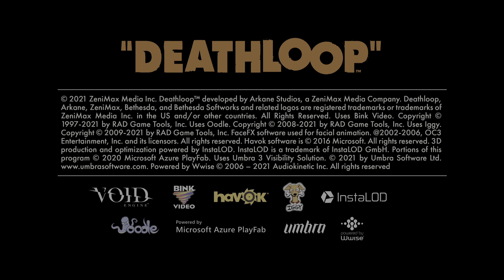DEATHLOOP PS5 EXCLUSIVE PART 1